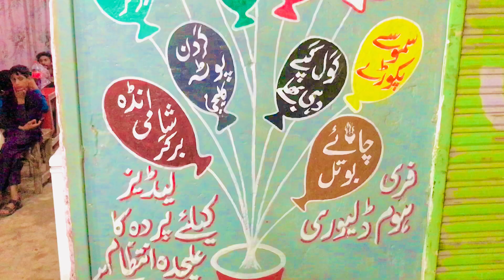Multan burger point | Eid special burger party | friend burger party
your searching.

burger patty recipe
beef burger recipe
bakra eid special
burger patty
chicken burger patty
beef burger
chicken patty burger
chicken burger
beef burger patty
patty burger
burger
eid special
burger recipe
beef patty burger
eid special recipe
eid special party
chicken burger patties recipe,burger special
burger party
mcdonald style burger
eid dessert special burgers 21
eid special recipe burgers,
mini burger for party